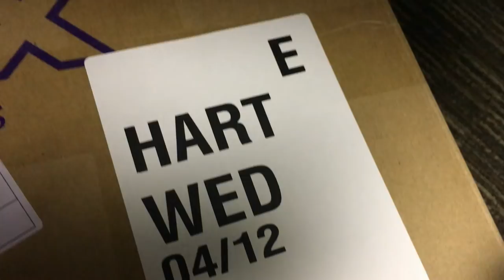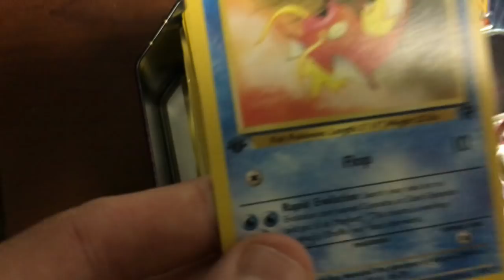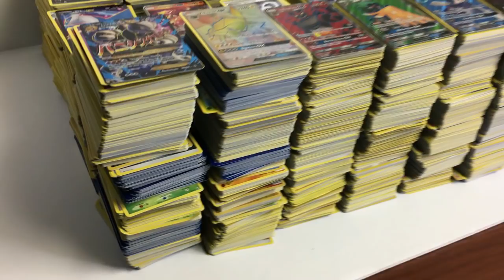IT'S ALL GONE...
IT'S ALL GONE. MY ENTIRE POKEMON CARDS COLLECTION! Join the Hart Squad!

My Let's Play channel! Leonhart Plays!

There will be two winners personally messaged and announced on my Twitter on or about July 22.

► Contact Leonhart!